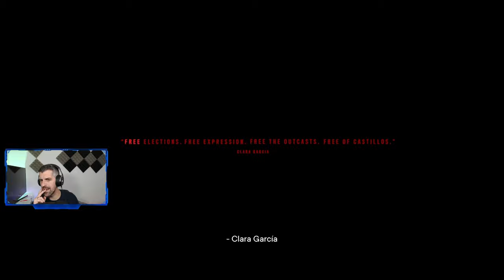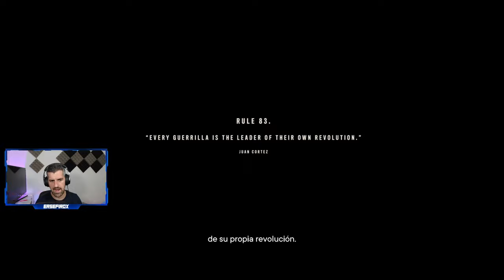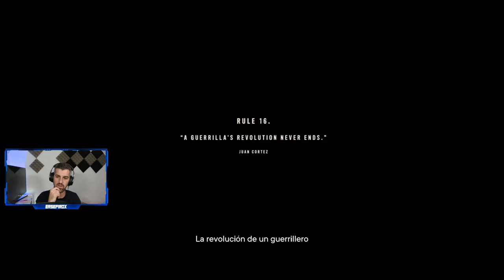La guarida del león y la batalla de esperanza - #23 - Far Cry 6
La guarida del león y la batalla por esperanza, LUCHA FINAL